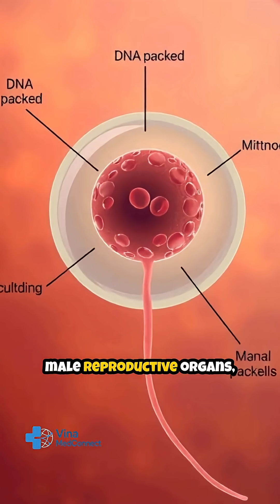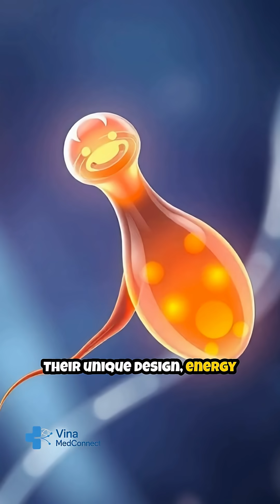What Is Sperm?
Sperm are tiny but powerful cells that carry the genetic code needed to create life. In this video, discover what sperm really are and why they’re so important for reproduction.